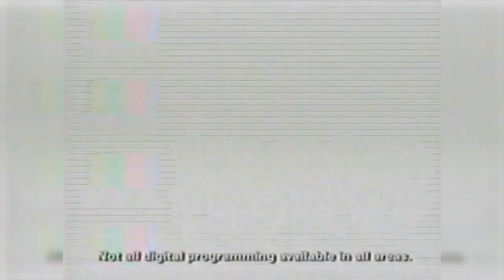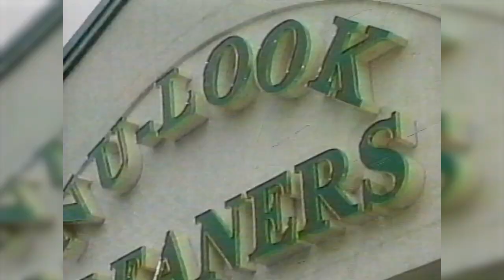TNN Commercials November 1999